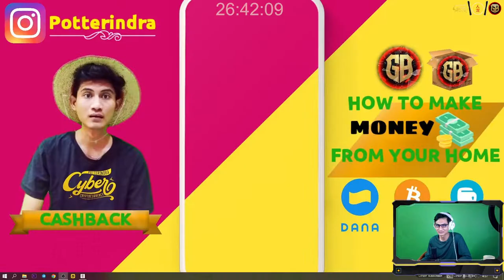Perjalanan Chocobo, Quina, Gizamaluke Grotto - Final Fantasy IX Part 6